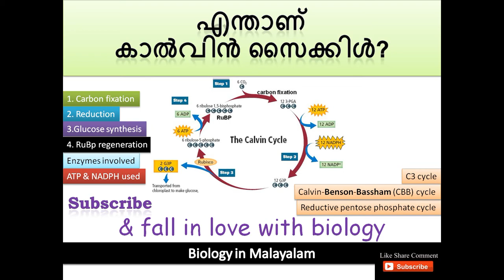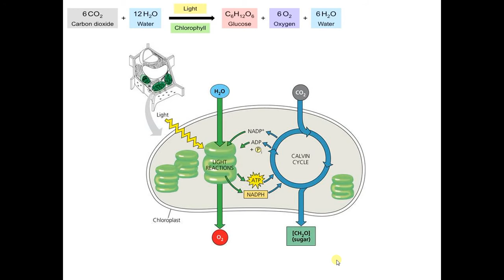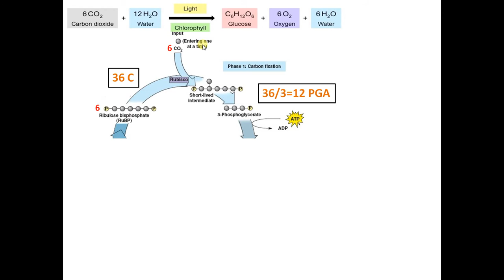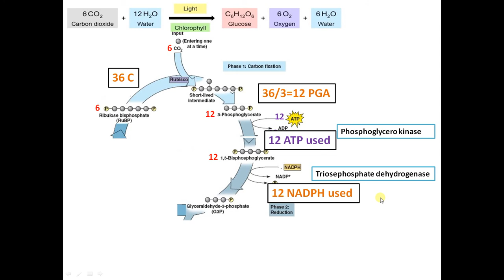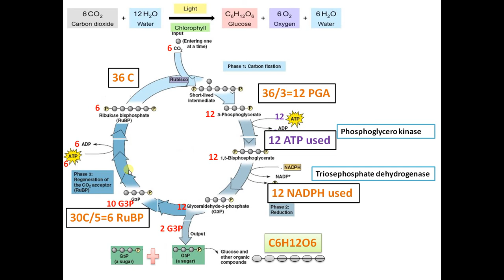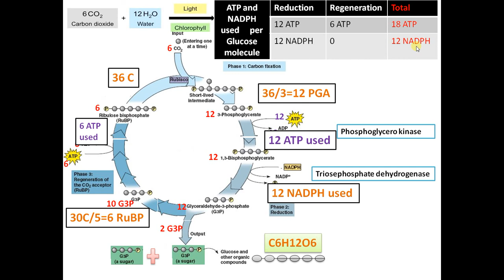എന്താണ്‌ കാൽവിൻ സൈക്കിൾ? Calvin Cycle/dark reaction/C3 cycle of Photosynthesis in Malayalam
Biology in Malayalam
Calvin Cycle or dark reaction of Photosynthesis in Malayalam